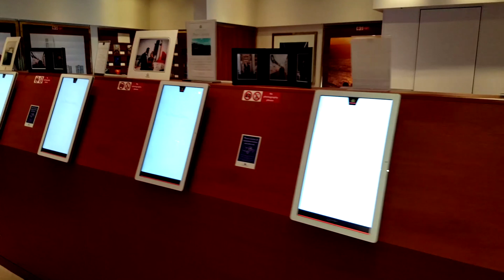QM2 Centenary World Voyage - Day 13 - Port of Safaga, Egypt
Safaga, also known as Bur Safaga, a port and town on the Red Sea and is 33 miles south of Hurghada. The sea water here is known to be highly saline and rich in minerals which is beneficial for the skin. Safaga is also a good starting point for a day in the Eastern Desert.